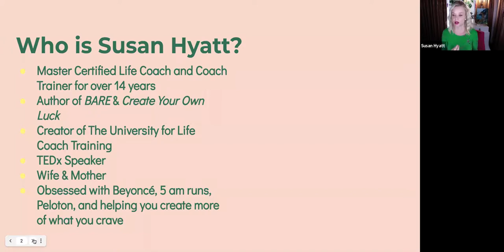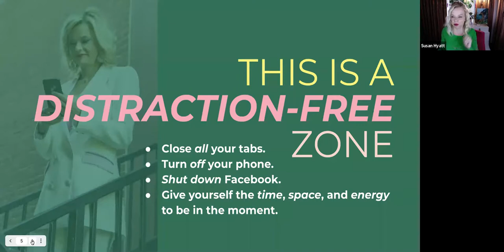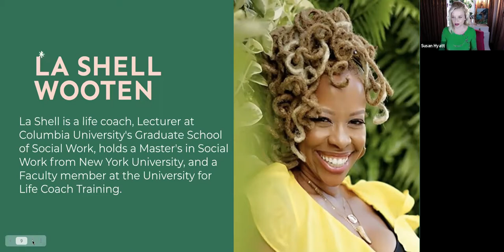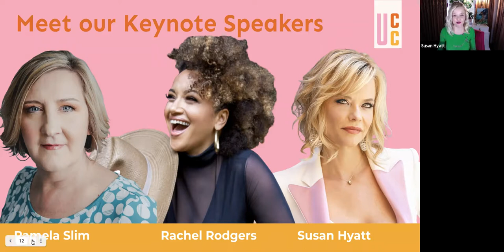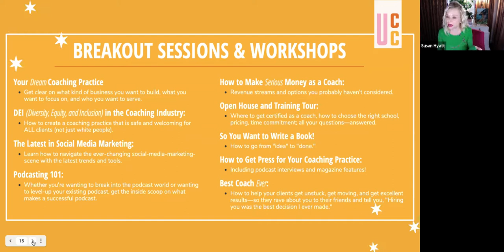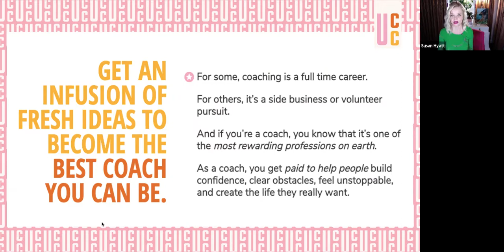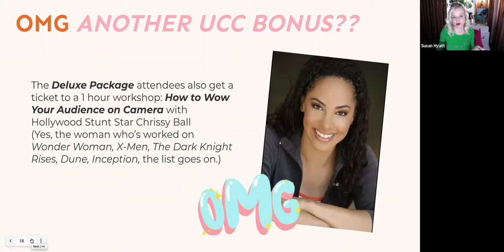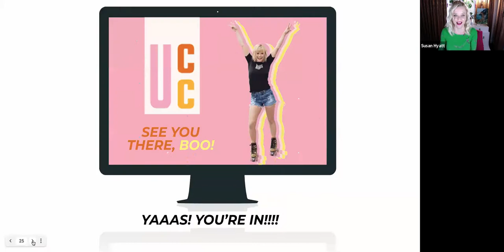How to Make Money as a Life Coach: 3 Life Coaches Share Their Authentic Journeys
Considering becoming a Certified Life Coach? Take The University for Life Coach Training's assessment and see if it's the right career for you
All 3 of these coaches have very different personalities, different niches, and different clientele.

All 3 have brilliant tips and stories to share with you.

Hosted by:

Susan Hyatt
Susan is a #1 bestselling author and Founder of the University for Life Coach Training. She founded her coaching practice 15 years ago, and it has grown from a one-woman-show into a multi-million dollar company serving clients worldwide.

Panelist include:

ANGELA MASCENIK
Angela is a Certified Life Coach and host of the Stop Over-drinking and Start Living Podcast. She specializes in helping women to stop drinking, take a break from drinking, or cut back.

SUNDAE SCHNEIDER-BEAN
Sundae hosts the Expat Happy Hour Podcast. She helps people who live abroad to navigate the challenges of being an expat: from finding work in a foreign country, to learning a new language, to managing homesickness and cultural differences.

LA SHELL WOOTEN
La Shell is a life coach, Lecturer at Columbia University's Graduate School of Social Work, holds a Master's in Social Work from New York University, and a Faculty member at the University for Life Coach Training.

Want to experience the honor of watching others transform their lives?

The University for Life Coach Training is disrupting the coaching industry and helping you become a successful life coach.

Our foundation is centered in diversity, equity, and inclusion, emphasizing the deep need to understand all factors that have shaped your client's life and identity.